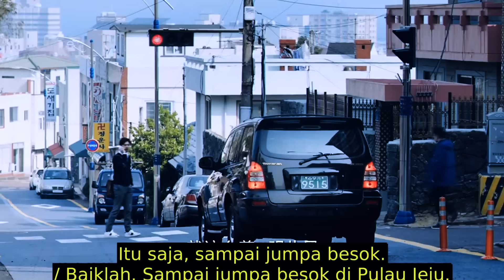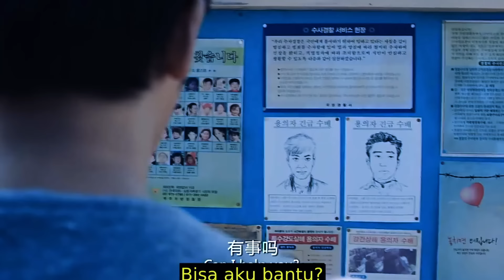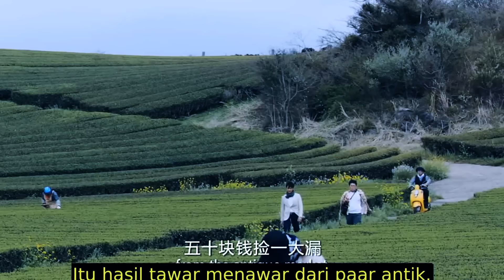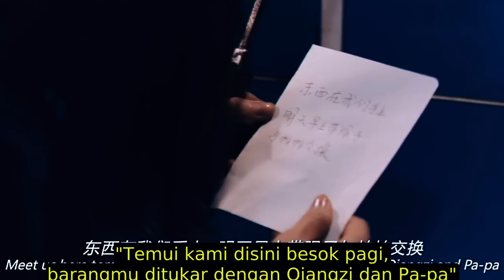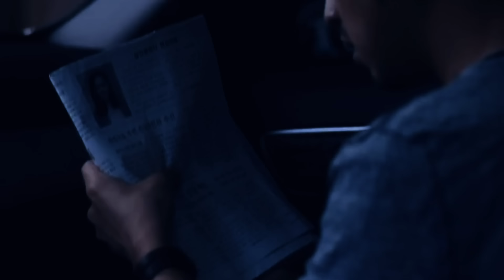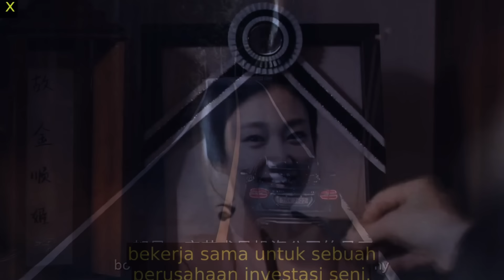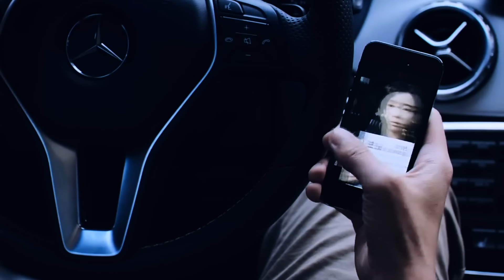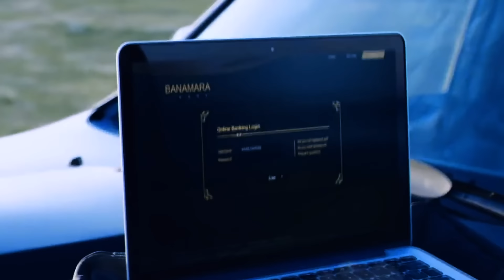Balas Dendam Guru Bahasa Korea Setelah Muridnya Diculik Para Kelompok Mafia !! Alur Cerita Film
Diremehkan Dikira Guru Biasa Ternyata Mantan Preman Paling Ditakuti!!

Alur Cerita Film kali ini berjudul bad guy mengisahkan rekap cerita film tentang kisah seorang mantan preman yang beralih profesi menjadi guru bahasa di sekolah korea, namun suatu ketika ia terlibat dalam perkelahian hingga ia diberikan cuti untuk selama beberapa hari. dan masalah pun dimulai, saat berlibur guru yang dianggap orang biiasa ini menolong seorang gadis yang ternyata adalah seorang pembunuh bayaran, hingga ia terseret masalah dengna para mafia disana. diketuahui juga mafia tersebut telah menculik muridnya yang membuatnya sangat marah, dan para mafia itu tidak tahu jika pria yang ia remehkan ternyata adalah malah bisa menangkap mafia paling berbahaya..